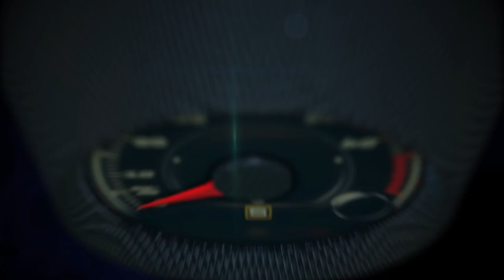Concept Cars at the 2015 Tokyo Motor Show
Concept Cars at the 2015 Tokyo Motor Show from Mazda, Toyota, Mercedes-Benz, Subaru, Nissan and more.